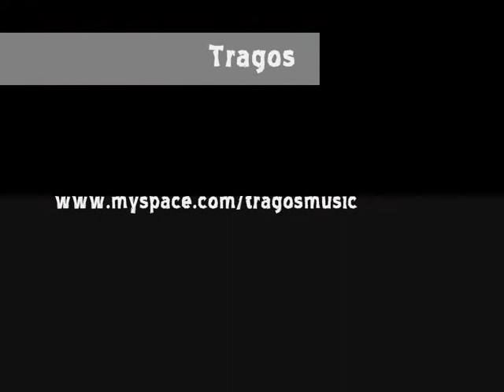Tragos 'Loat de Duvel me moar hoalen'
Tragos the band, Dark New Wave, with a little touch of horror ;)

Groningstalig nummer: 'Loat de Duvel me moar hoalen'